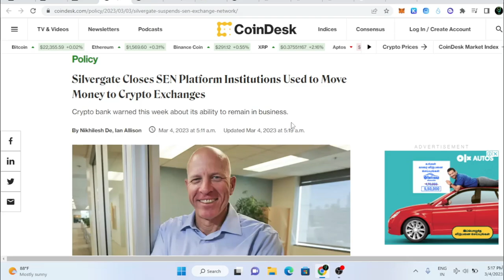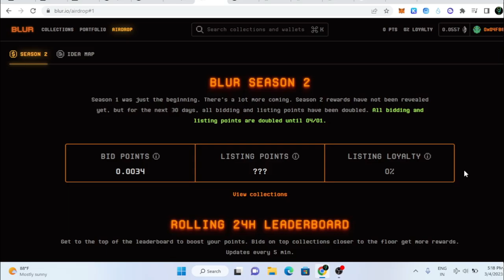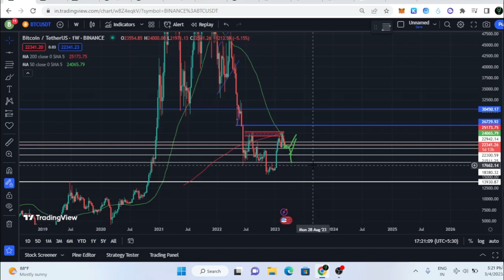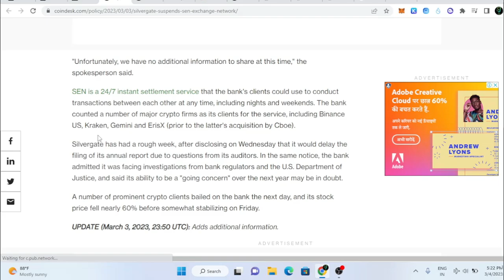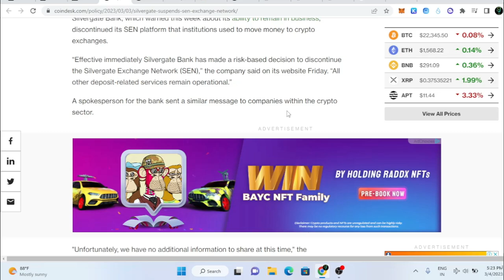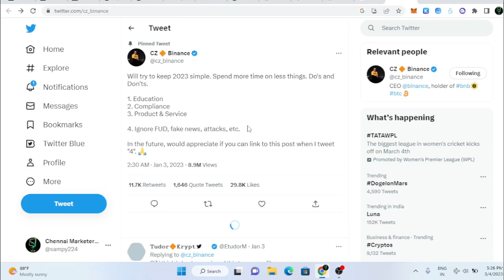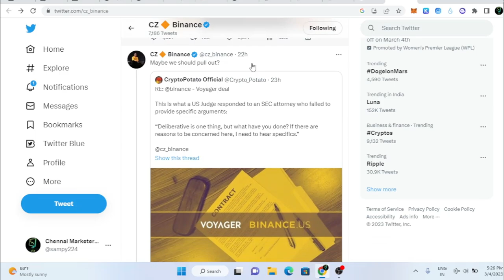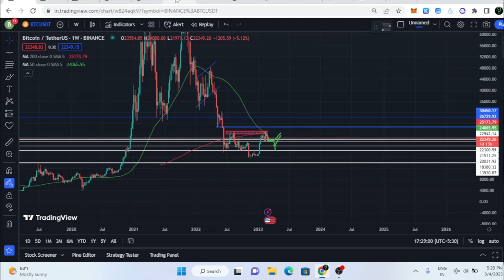🛑Emergency - Shiba INU in Danger? Like Bitcoin | whales 🐋 brought 131 Billion SHIB | BTC Next MOVE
🛑 Shiba INU 0.000084? SOON🔥Shibarium Blog Released - BITCOIN PUMP😱 NEXT BTC $30k Breakout?🚀🚀